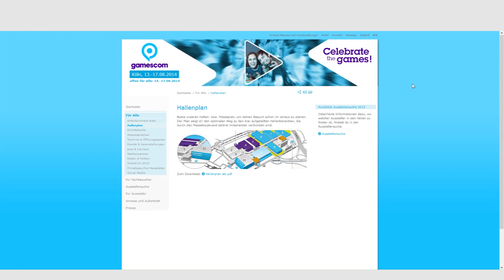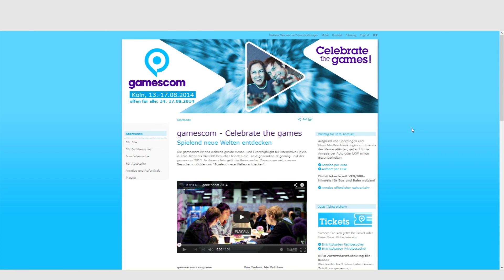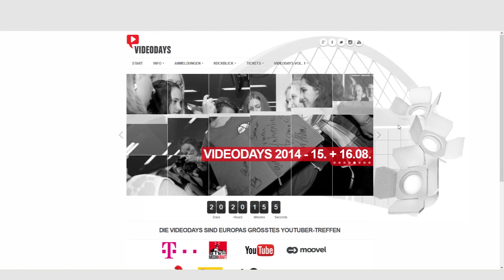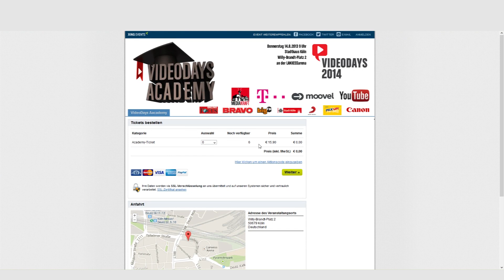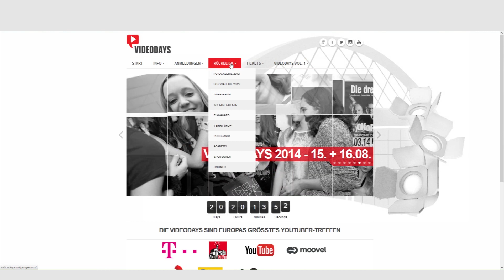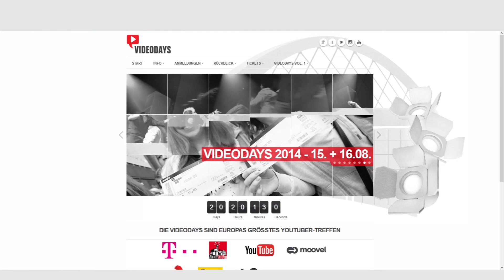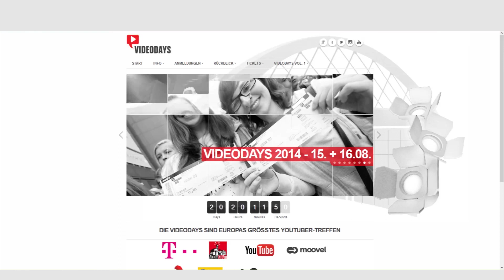Gamescom / Videodays 2014 - You Tuber Treffen Gronkh, Sarazar, Dner usw. wie? wo? wann?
Ich wünsche Euch allen viel Spaß auf der Gamescom und den Videodays 2014,
Der Kurze